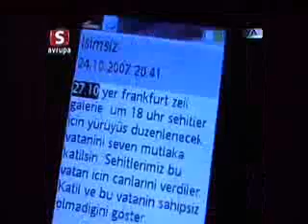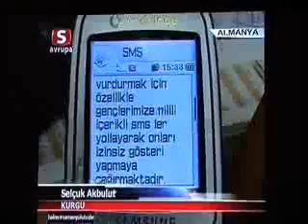İsveç'te ve bütün Avrupa'da terör lanetlendi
Butun Avrupa'da olduğu kadar İsveç'te de terör mitinglerle lanetlendi. Buna dair STV Avrupa haberde çıkan haber..